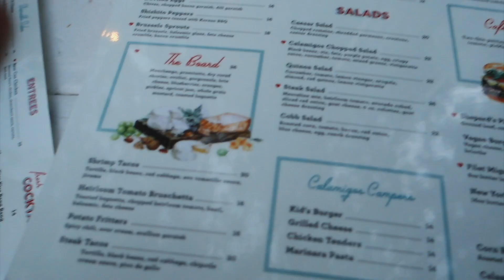VLOG: ARRIVING IN MALIBU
Follow our last day in Joshua Tree. We visit Pioneer Town on the way to Malibu where we settle into the Wyatt ahead of Ben and Jenns wedding,